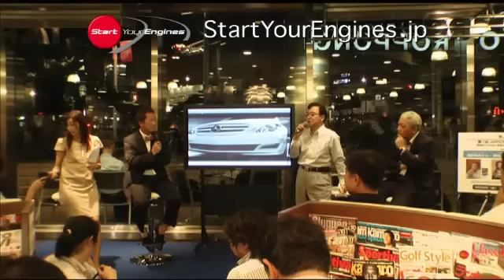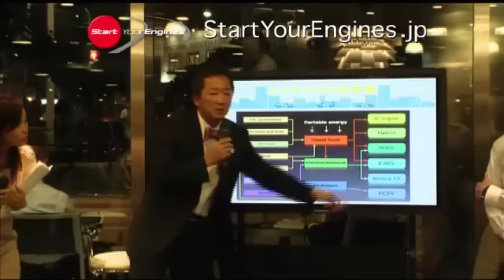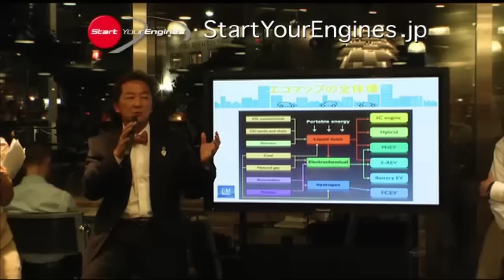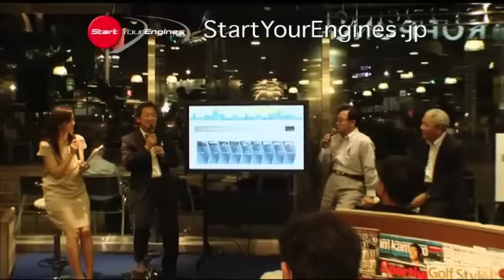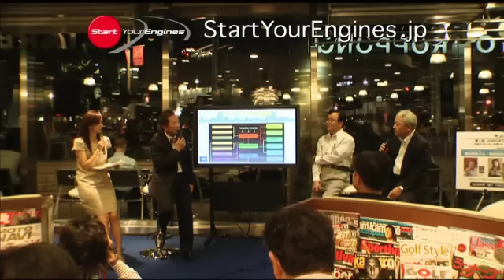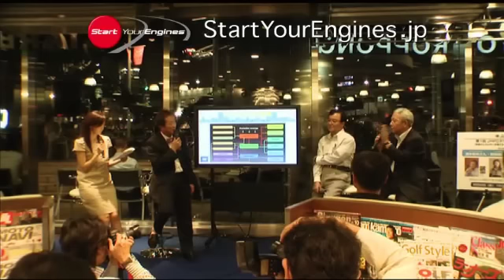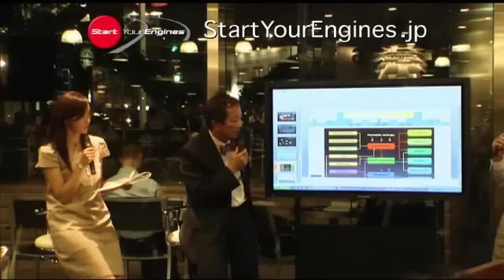FC特集 燃料電池タウンミーティング vol.2/6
燃料電池技術はかつて米国の宇宙開発アポロ計画で、実際に宇宙船内の電気に使用された。しかも水が作られるので画期的だ。今では小型軽量化され、あとは量産によるコスト減に期待される